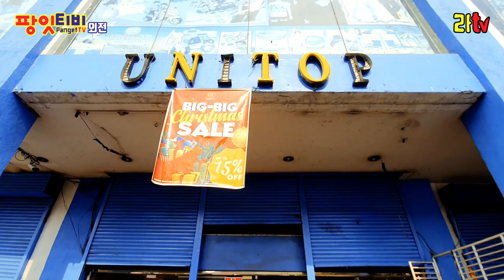[라티비] 은지가족 오폰 재래시장에 간 이유는? 졸리비 먹방